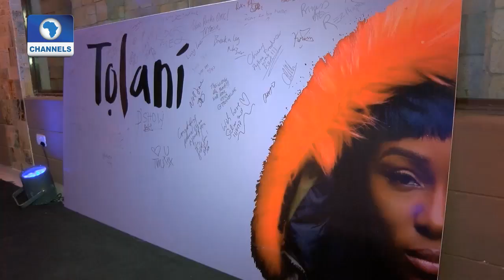EN: Another Musician In The Family! Tolani Otedola Stages First Music Showcase in Nigeria